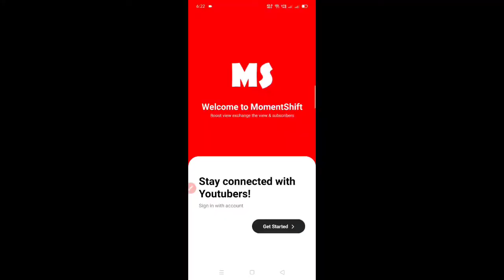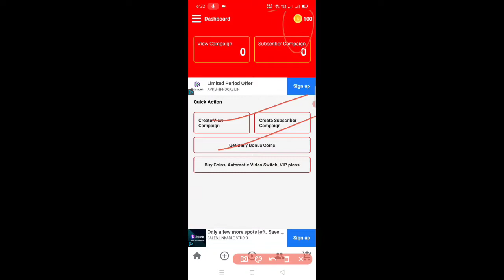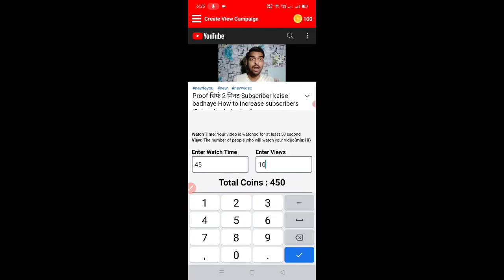Subscriber kaise badhaye | subscriber kaise badhaye 2025 | youtube par subscriber kaise badhaye